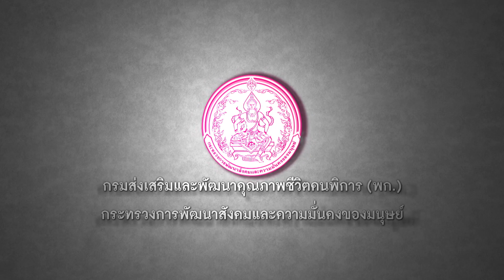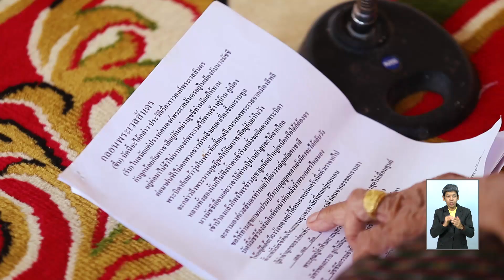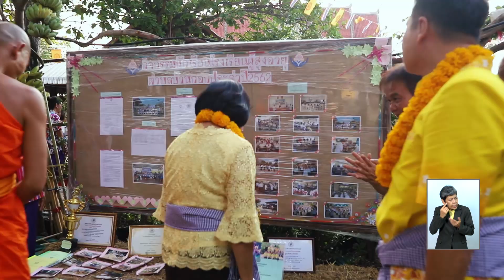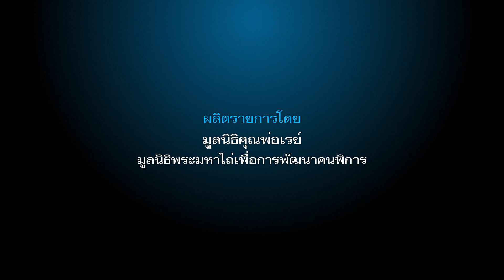รายการเคียงบ่าเคียงไหล่ วันที่ 13-07-62 ตอน การละเล่นพื้นบ้านโบราณอีสาน วัดเจริญศรีสุข 3